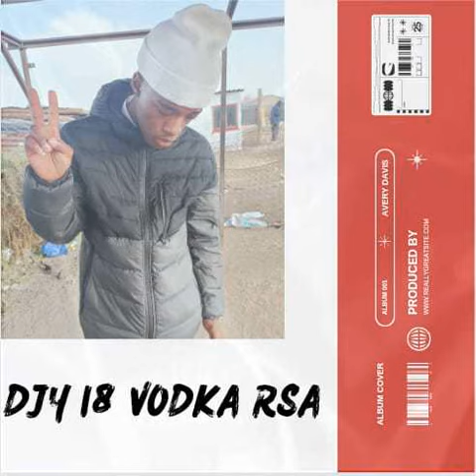Djy 18 Vodka RSA - Homework [Bique Mix]